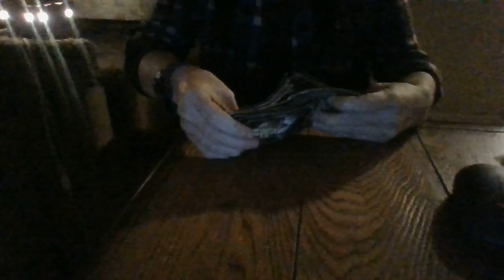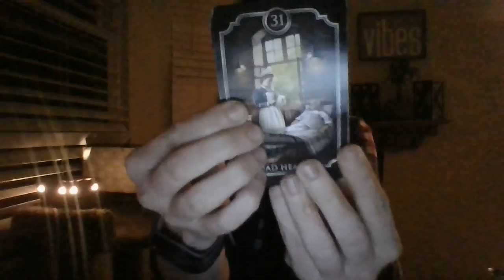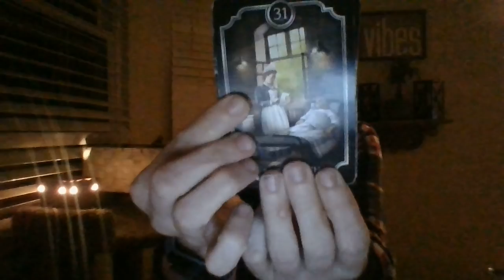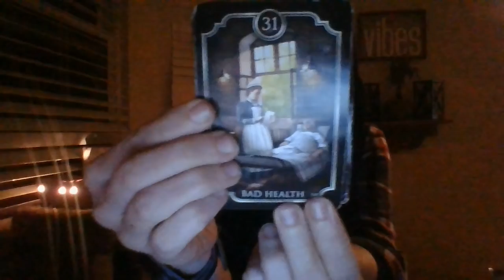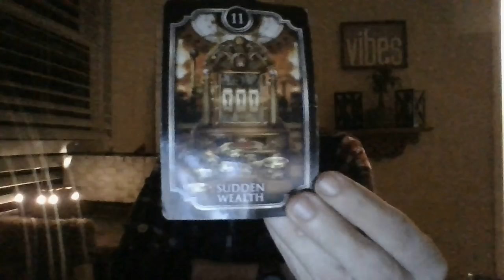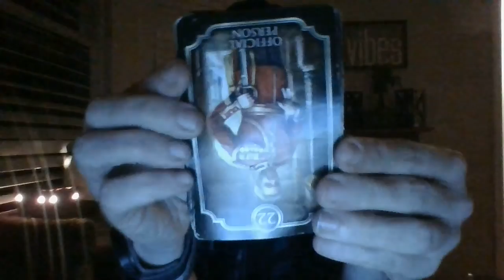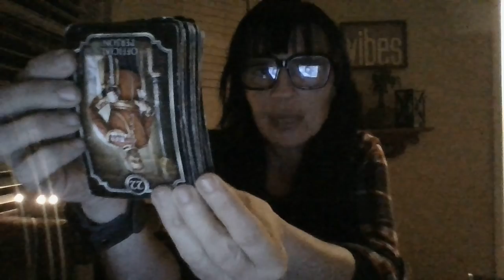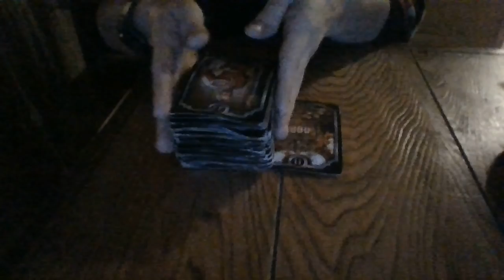FEB 22- A FEM DOPPLEGANGER THIEF IS ABOUT TO HAVE TO PAY BACK ALL THE MONEY SHE STOLE FROM YOU!